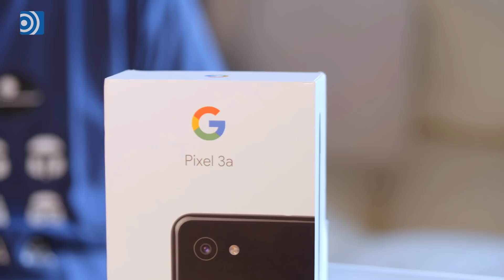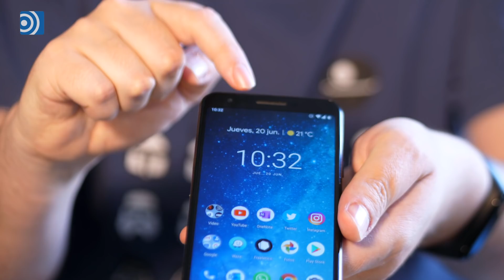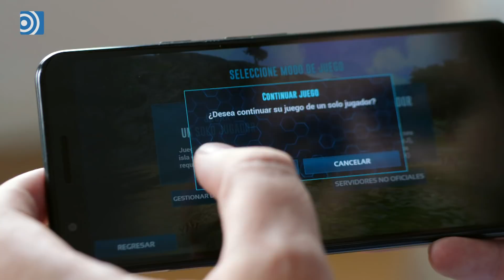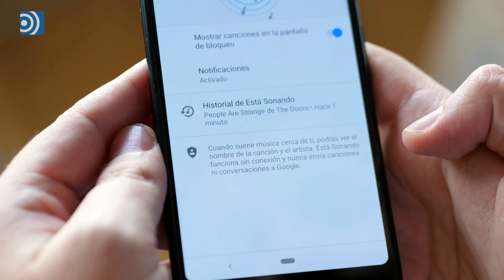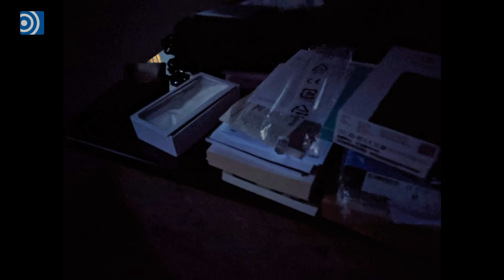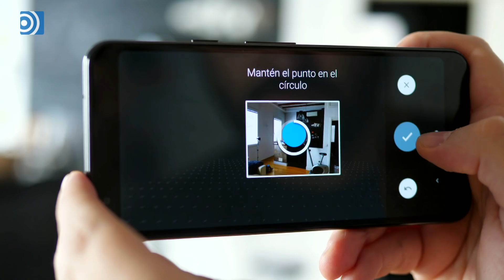Análisis del Google Pixel 3a, un teléfono con una cámara de primera línea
El Pixel 3a de Google contiene todos los ingredientes para convertirse en el nuevo referente de la fotografía móvil.